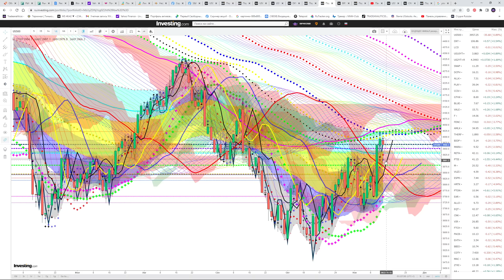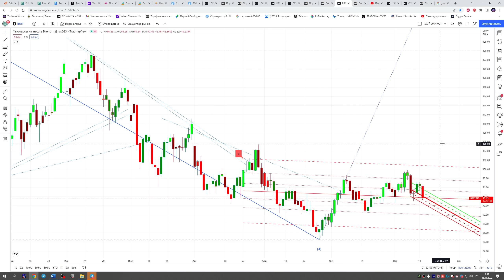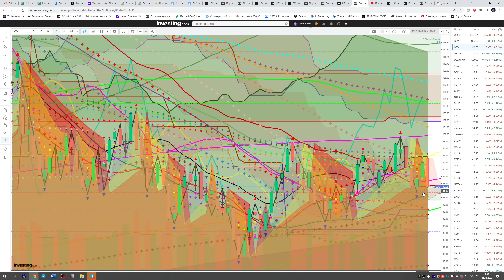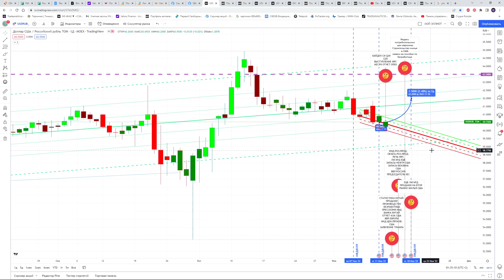ВЗЛЕТ ДОЛЛАРА ИЛИ ПАДЕНИЕ ЧТО ПОКАЖЕТ ИНДЕКС ПРОИЗВОДИТЕЛЕЙ ? КУРС ДОЛЛАР РУБЛЬ НА СЕГОДНЯ 15.11.22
ИНДЕКС ПРОИЗВОДИТЕЛЕЙ И ЗАЯВЛЕНИЕ ТРАМПА КУДА ОТПРАВИТ ДОЛЛАР?  КУРС ДОЛЛАР РУБЛЬ ПРОГНОЗ НА СЕГОДНЯ 15.11.22